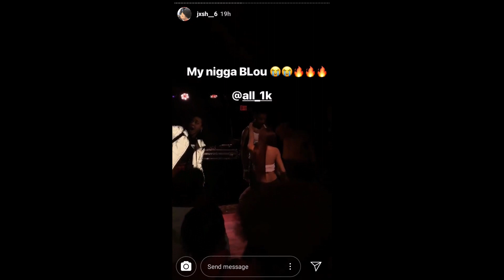B Lou Gets A Lap Dance At Live Performance